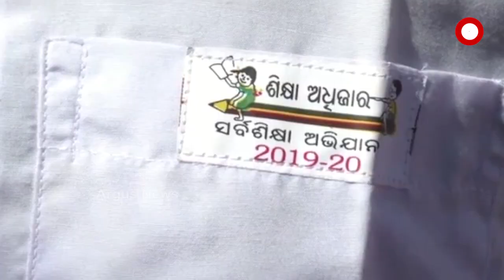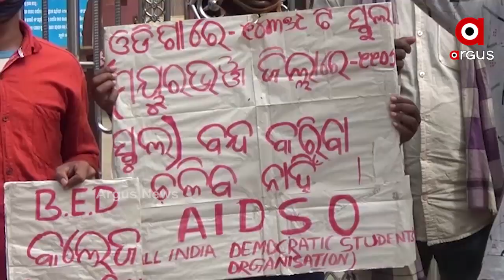ସ୍କୁଲ ମିଶ୍ରଣ ପ୍ରସଙ୍ଗରେ ଖେଳୁଛନ୍ତି ସରକାର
ସ୍କୁଲ ମିଶ୍ରଣ ପ୍ରସଙ୍ଗରେ ଖେଳୁଛନ୍ତି ସରକାର । ଏକାଥରେ ନେଇପାରୁନାହାନ୍ତି ନିଷ୍ପତ୍ତି । ଗତକାଲି ଗଣଶିକ୍ଷା ମନ୍ତ୍ରୀ କହିଲେ କେବଳ ସିଡ୍ୟୁଲ ଅଞ୍ଚଳରେ ମିଶ୍ରଣ ନିୟମରେ ପରିବର୍ତ୍ତନ ହେବ । 20 ନୁହେଁ 15ରୁ କମ୍ ଛାତ୍ରଛାତ୍ରୀ ଥିଲେ ବନ୍ଦ ହେବ ସ୍କୁଲ ...